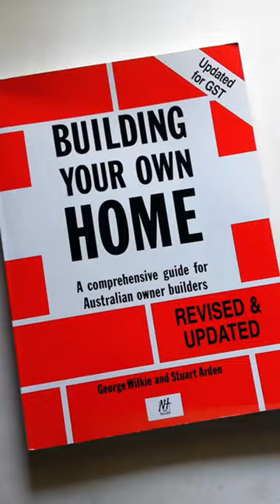5 Architecture Books that Every Architect Should Read 📚